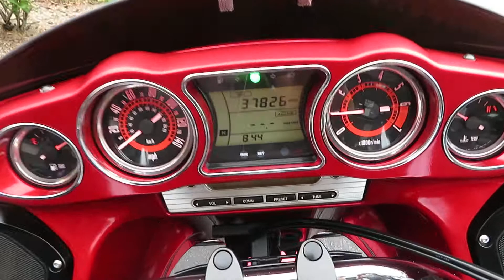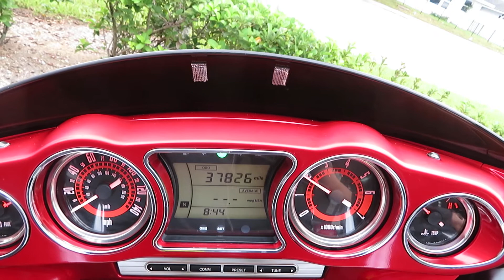2011 Kawasaki Vulcan 1700 Vaquero